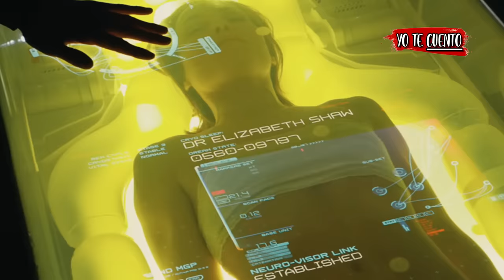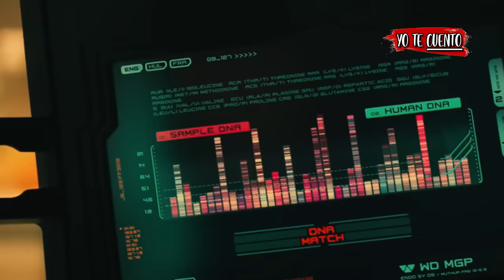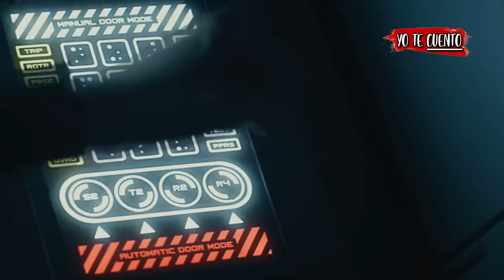PRIMER HUMANO (VE EL PRINCIPIO DEL MUND0) Prometeo en 10 minutos | Yo te cuento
Científicos deciden revivir una cabeza de 2.000 años. PRIMER HUMANO (VE EL PRINCIPIO DEL MUND0) Prometeo

Resumen de Prometeo (película completa) en 10 Minutos (más o menos). Por si no la viste o la dejaste a la mitad, Yo te Cuento Prometeo película de terror de la escena inicial a la escena final en minutos. Prometeo en español latino (película en español). Película de terror, Prometeo te la resumo así nomás.